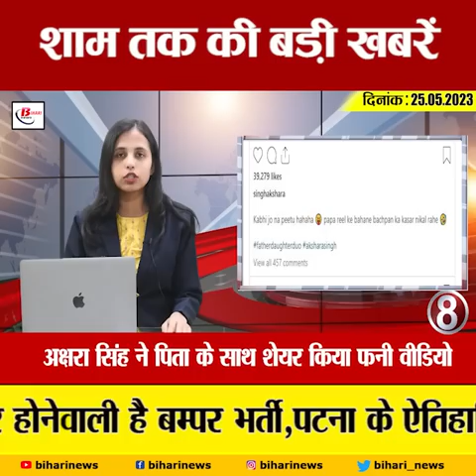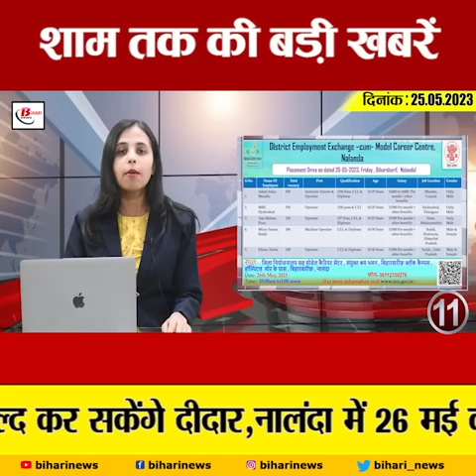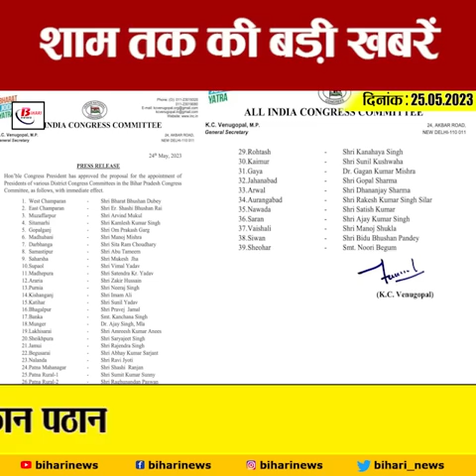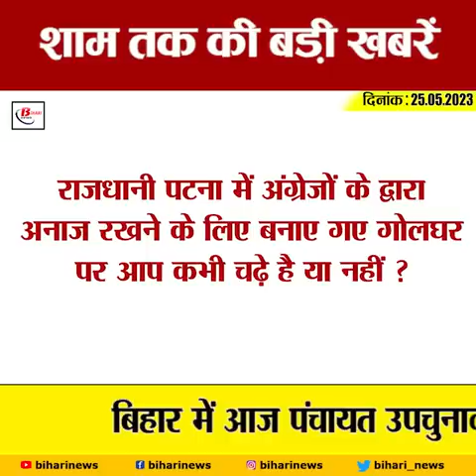Today 30 breaking news on 25 May 2023 on Dropadi murmo, Narendra modi, Ram mandir, Satyendra jain